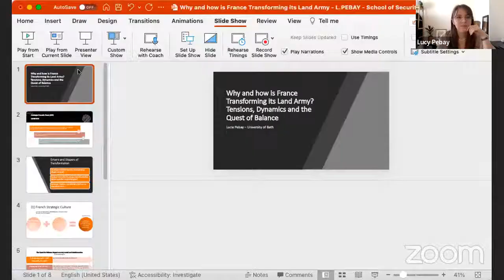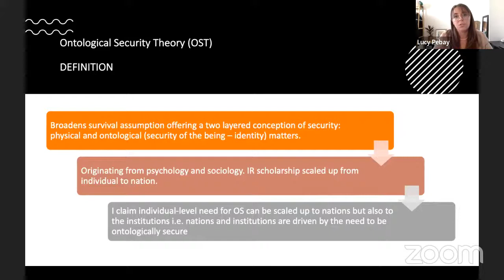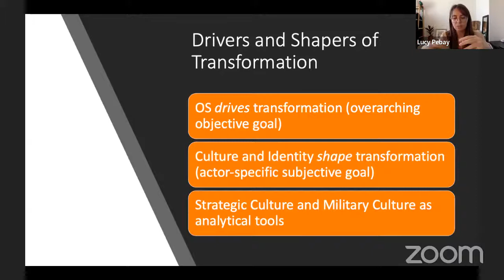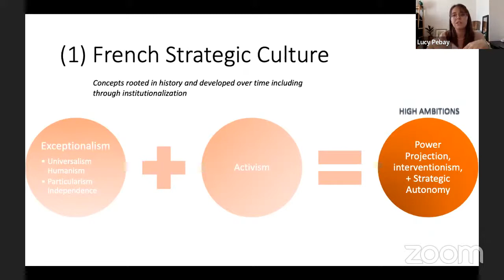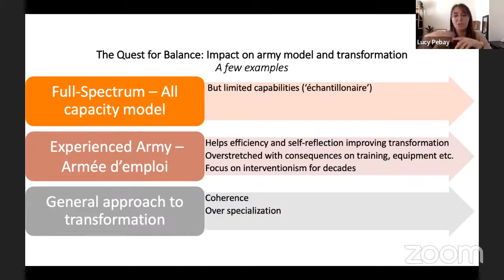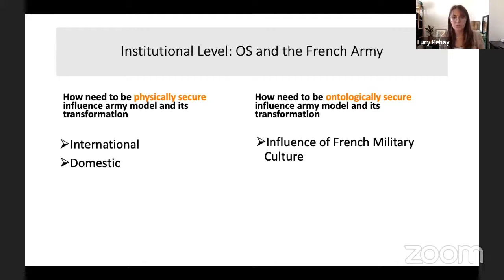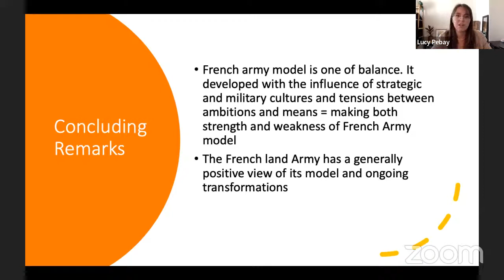Defence reform and military transformation in a changing world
The panel presents a diverse set of theoretical approaches from different regions with distinct strategic cultures, historical paths, and patterns of civil-military relations. The main goal is to explore societies and military organisations’ quest to innovate, improve efficiency, and develop effective defence and security apparatus from distinct perspectives.

About the panel:

Chair: Dr Bence Nemeth – Lecturer in Defence Studies

Why and how is France Transforming its Land Army? Tensions, Dynamics and the Quest of Balance — Lucy Pebay, PhD candidate, University of Bath.

Understanding the Turkish defence offset regulations: Why and how they have changed through the years 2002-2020? — Mehmet Sahin, PhD Candidate, Department of Defence Studies

Institutional Change in a Post-Authoritarian Military: The Case of Tunisian Military Transformation – Onur Kara, PhD Candidate, Department of War Studies.

Fostering change and transformation: institutional interoperability as a factor to drive and sustain military change – Tamiris Santos, PhD student, Cranfield University.